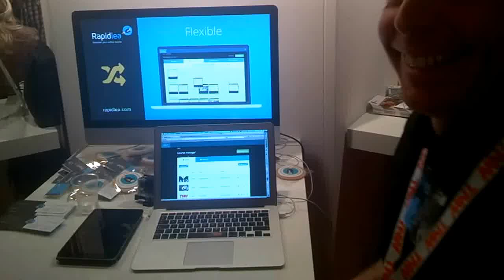Gesprek met Rapidlea - Kickstart your online course - TNW Europe 2014